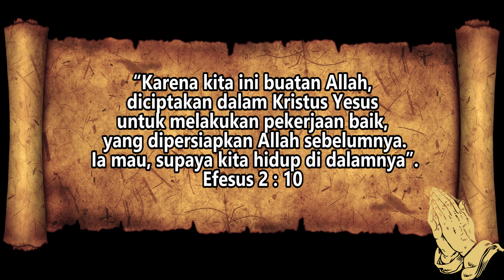Firman Kehidupan HKBP Menteng - Jumat, 24 Februari 2023